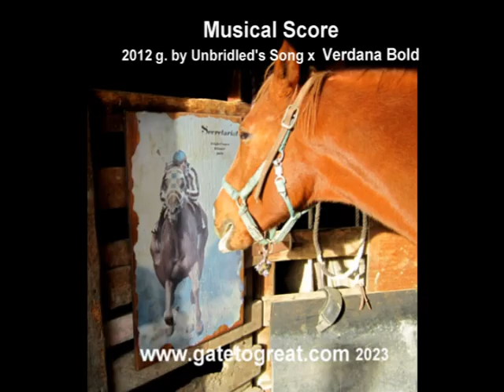Musical Score Fall 2023